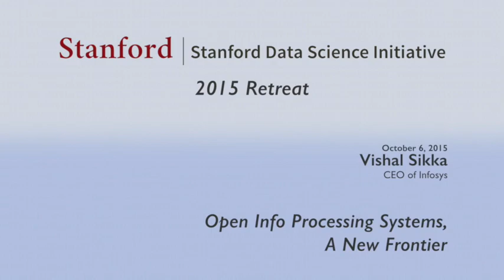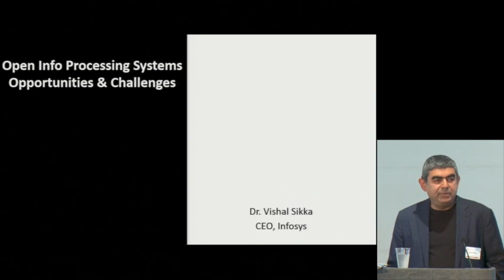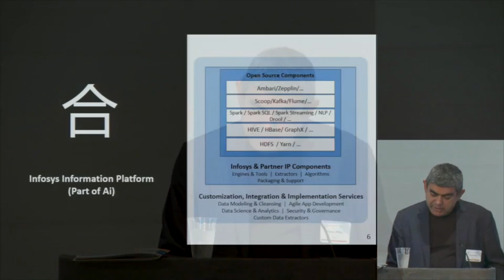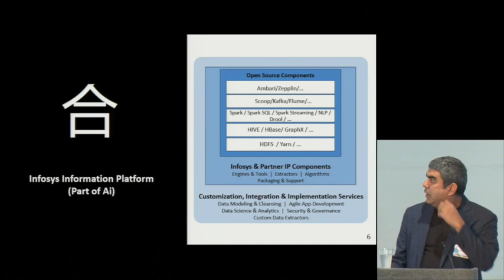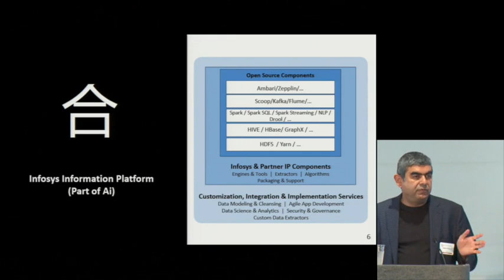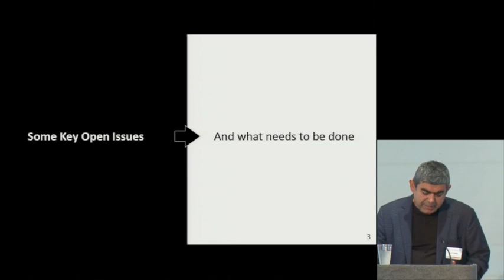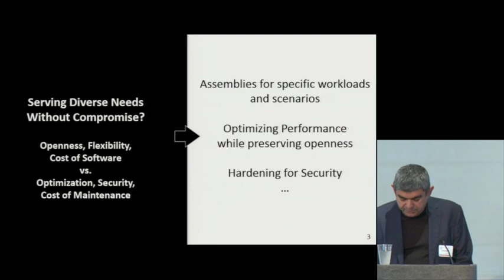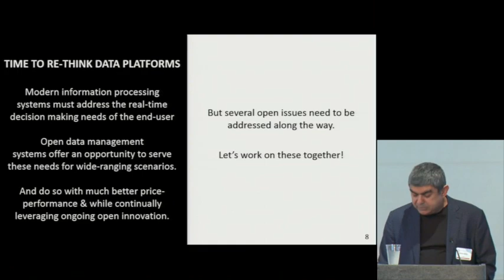Vishal Sikka | SDSI - October 6, 2015 540p